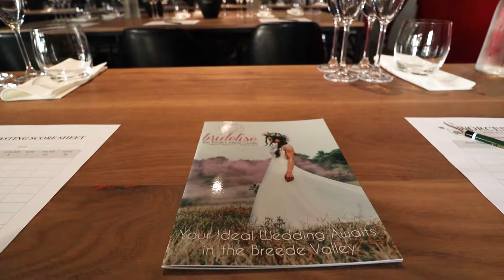Wine Club November 2018: MCC at Overhex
To end of our wine club year  - we had a lovely MCC tasting which was hosted at Overhex Winery and Bistro. Melanie van der Merwe was our presenter and had the privileged of tasting some of her best MCC's, we also tasted some Champagne and MCC's from both our Worcester and Sister Route - Breedekloof.